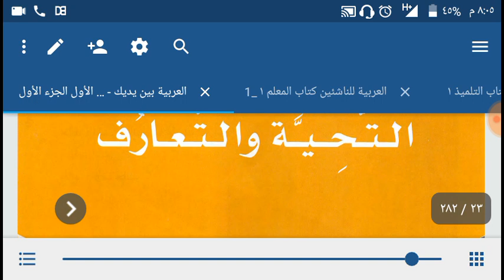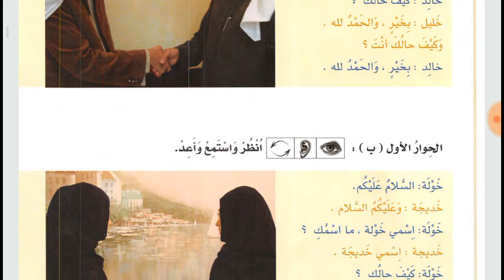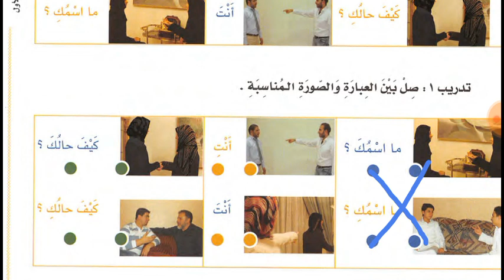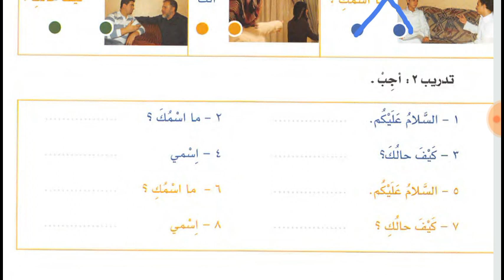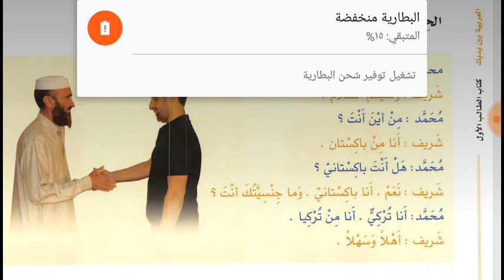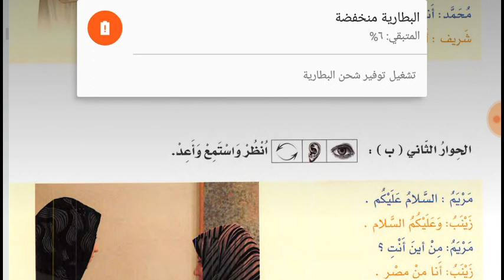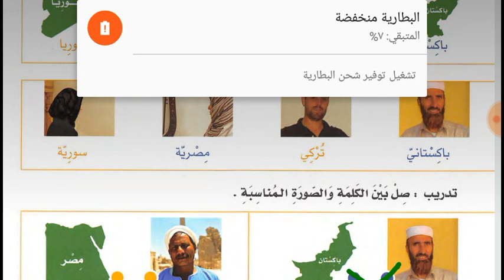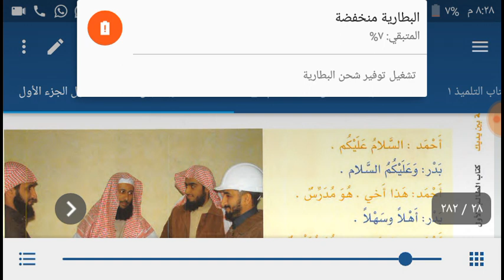Online Arabic class 1 for Mubashira in Urdu from Al Arabiyyah bayna Yadayk 1 part 1 العربية بين يديك